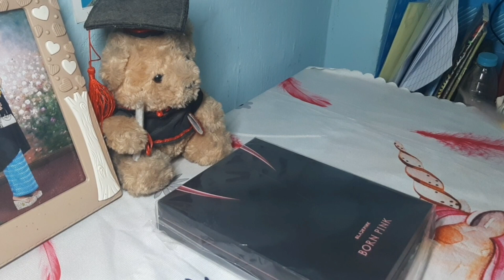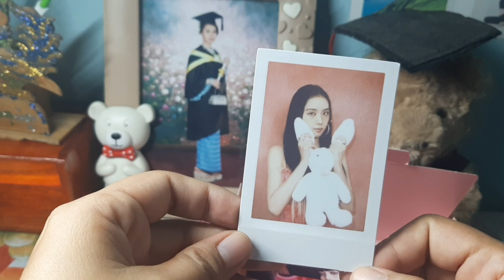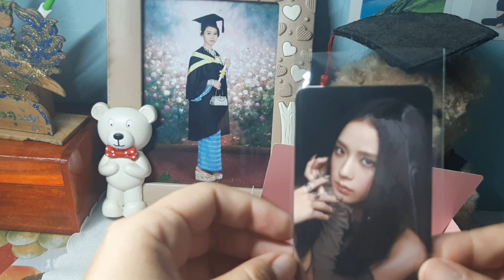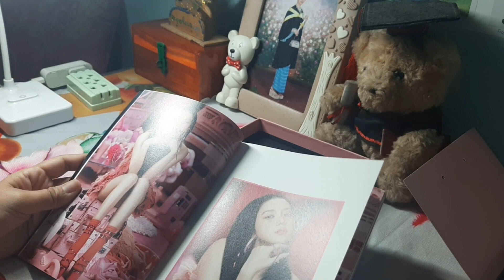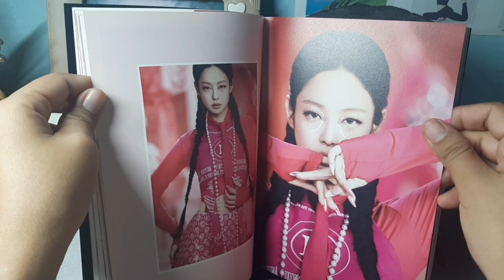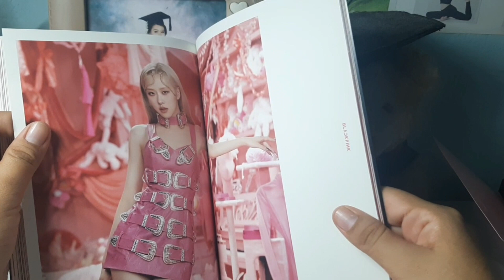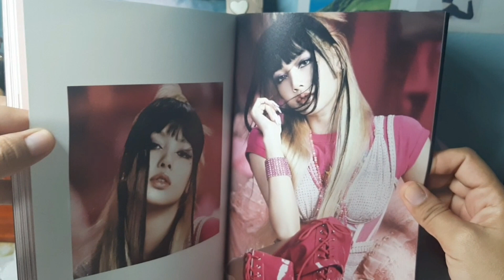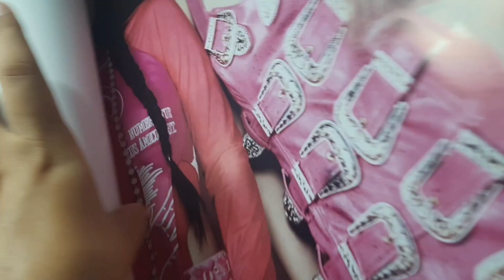Blackpink - Born Pink Album Unboxing Vlog